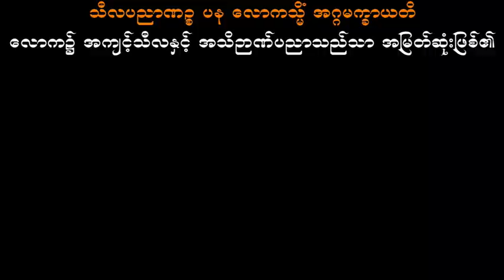ဘဝသစ်၌ပြန်လည်မွေးဖွားခြင်း ပါမောက္ခချုပ်ဆရာတော်ဘုရားကြီး ဒေါက်တာအရှင်နန္ဒမာလာဘိဝံသ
ဘဝသစ်၌ပြန်လည်မွေးဖွားခြင်း